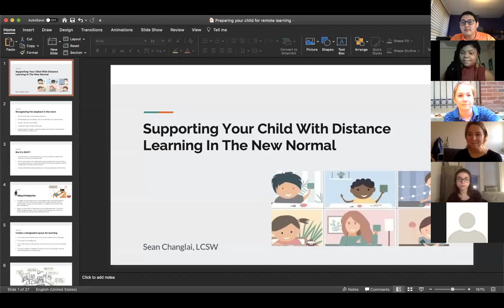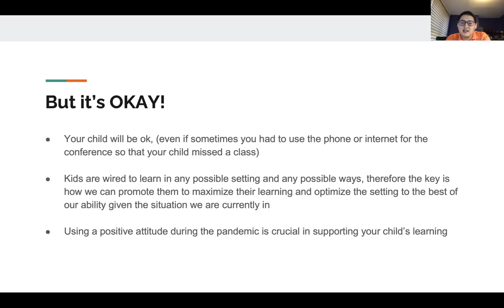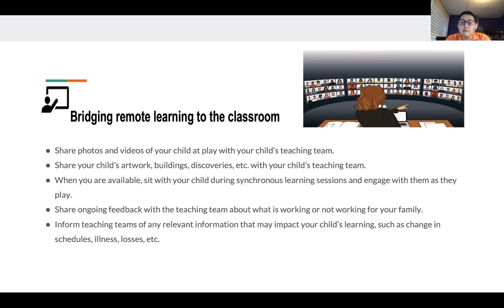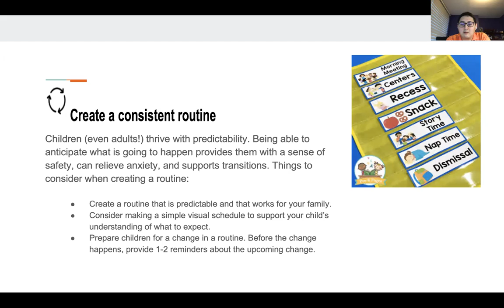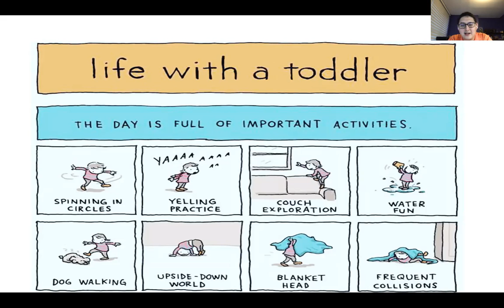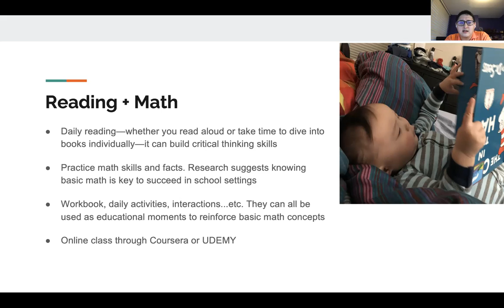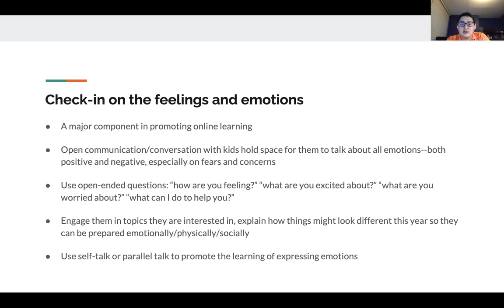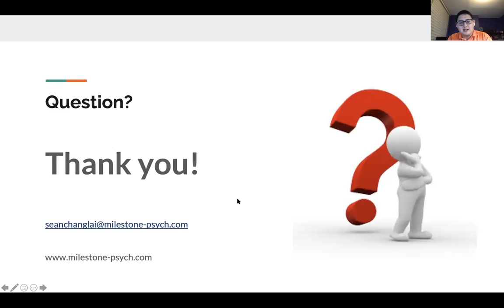The Hoboken Public Library Present: Supporting Your Child With Distance Learning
Supporting Your Child With Distance Learning